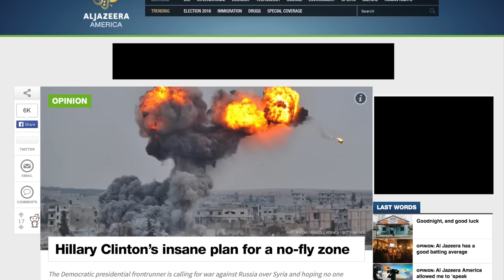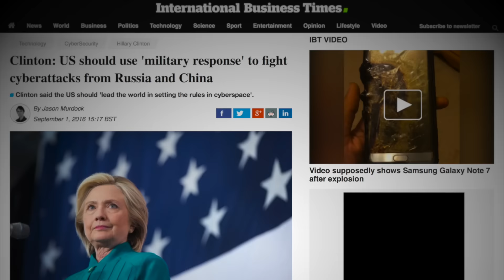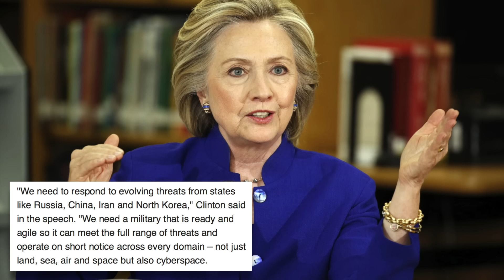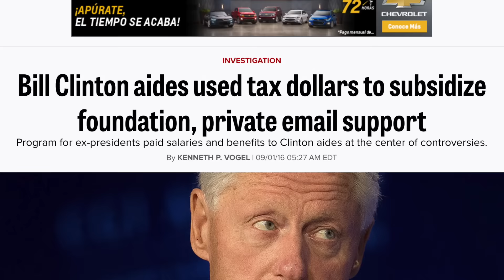Hillary Clinton's Irresponsible Cybersecurity Policy Could Lead to War With Russia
Hillary Clinton revealed details about her cybersecurity policy, stating her administration would respond to cyber attacks "like any other attack." Meaning, she is willing to use military force against countries that hack us. She specifically named countries like Russia and China, alleging that Russia has already hacked us—when there's no evidence to validate that claim. This policy is incredibly irresponsible—not to mention illegal under International Humanitarian Law—and is the most terrifying thing she's proposed thus far.